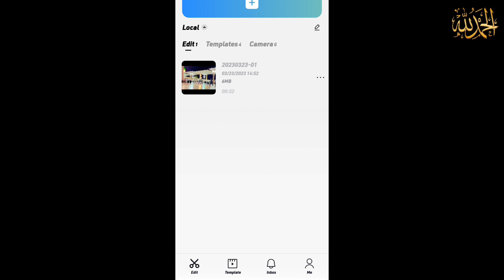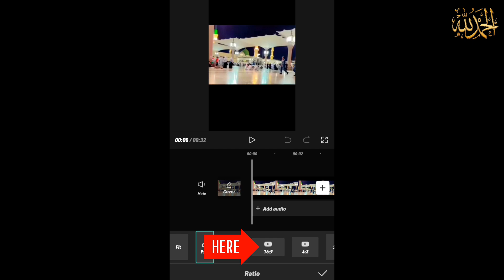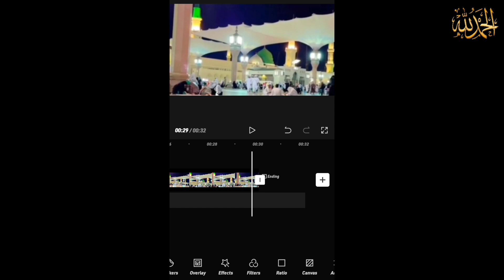how to convert short video to full video in capcut ! شوٹ ویڈیو کو فل ویڈیو بنانے کا طریقہ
how to convert short video to full video in capcut any YouTube shot tik Tok Facebook real Snapchat x y z any video convert to full video in this video very informative information by Faheem Bhatti Mobile Expert हिंदी Urdu

short video ko hd video kaise banaen short video ko video me upload kaise kare
short video ko video kaise banaen
short video ko video mein convert kaise karen
short video ko video mein kaise dalen full video ko short video kaise banaen